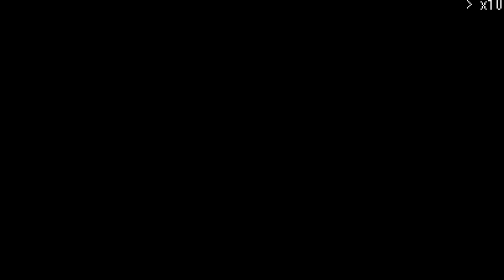r̺⋆e̺⋆p̺⋆l̺⋆a̺⋆y̺⋆i̺⋆n̺⋆g̺⋆ ⋆y̺⋆u̺⋆q̺⋆u̺⋆e̺⋆ ⋆a̺⋆g̺⋆a̺⋆i̺⋆n̺ ´- 2 doing some exploration like usual